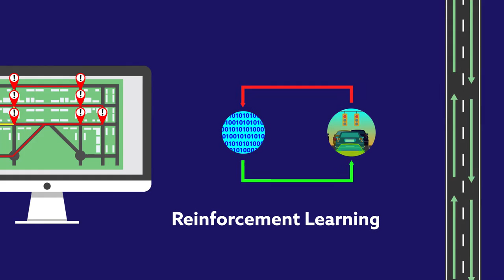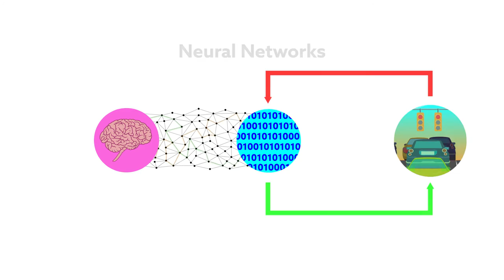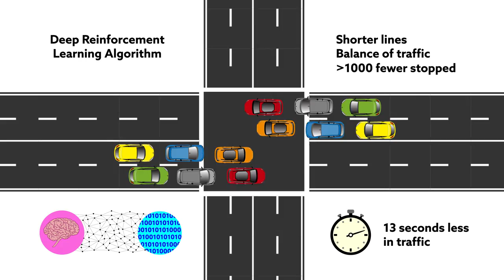Teaching Machines to Direct Traffic through Deep Reinforcement Learning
Li et al. "Traffic Signal Timing via Deep Reinforcement Learning" IEEE/CAA Journal of Automatica Sinica (2016). doi: 10.1109/JAS.2016.7508798.